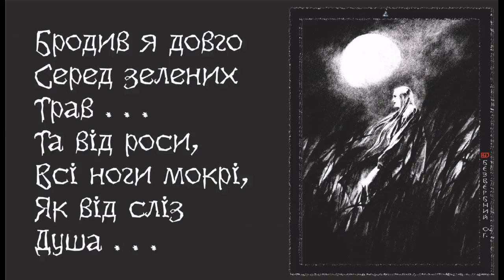БРОДИЛ Я ДОЛГО, Alex Bezverbny, из книги «Блики Ангела».